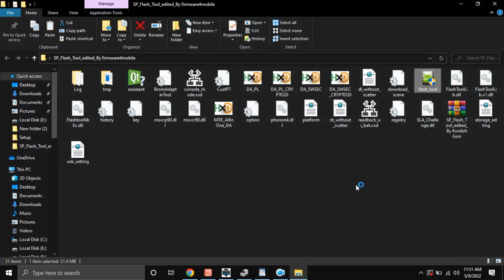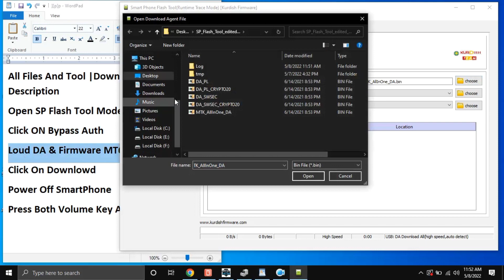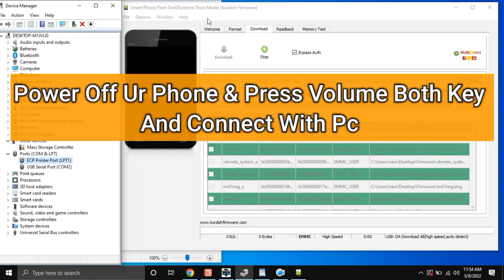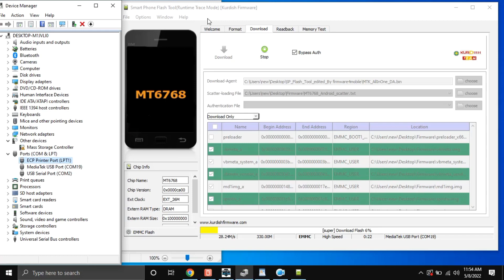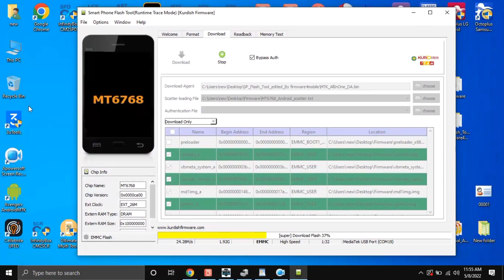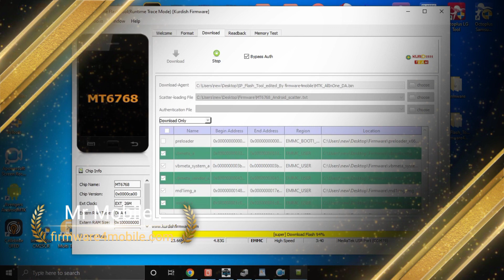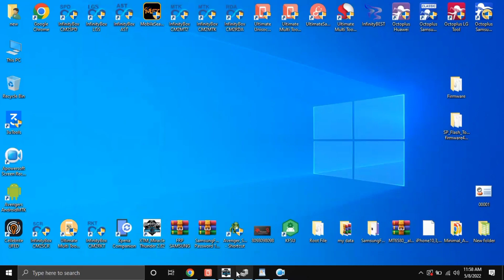How To Full Flash Infinix Note 10 Pro X695 Using Free Tool Os Software Repair Dead Boot Fix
In this video, I’ll guide you through the process of flashing the ** Infinix Note 10 Pro X695** easily and safely. Whether your phone is bricked, stuck in a boot loop, or facing software issues, this tutorial will walk you step-by-step through the entire process.

📁 **Download Firmware for  Infinix Note 10 Pro X695**:
📌 **Firmware Link**

🔑 **Passwords**:
- SP Flash Tool Drivers: **1234**
- Firmware Files: **Without Password**

🔧 **What You’ll Learn in This Video**:
1. How to download and install the necessary tools (SP Flash Tool and drivers).
2. Step-by-step instructions to flash the  Infinix Note 10 Pro X695.
3. Tips to avoid common mistakes during the process.
4. How to reboot and set up your phone after flashing.

⚠️ **Important Notes**:
- Backup your data before flashing, as the process will erase all data on your device.
- Ensure your phone has at least 50% battery to avoid interruptions.
- Use the correct firmware for the  Infinix Note 10 Pro X695 to prevent errors.
- All firmware files are **without password**, and the SP Flash Tool drivers password is **1234**.